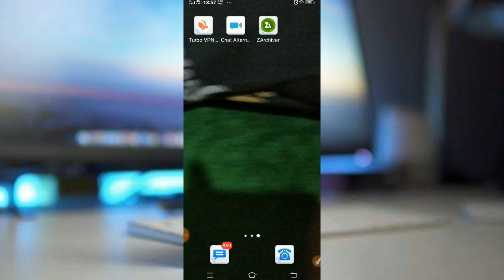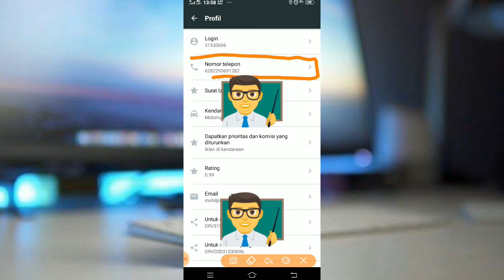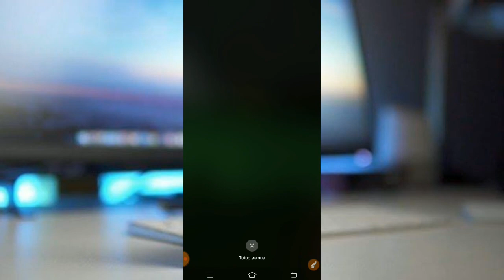MENGGANTI NOMOR HP DI APLIKASI TAXEE DRIVER MAXIM